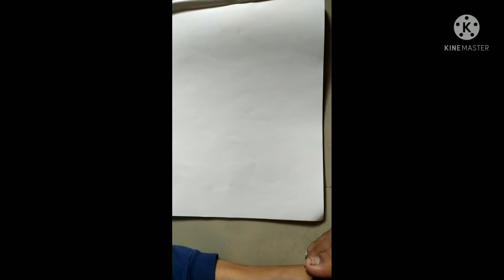a girl with glassesMaahi's sketch and arts